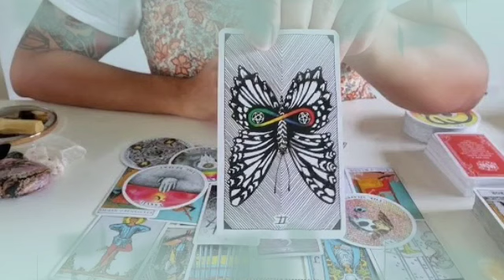برج الدلو من 20 إلى 30 تشرين الثاني 2022 // شخص بحرف ال A مش هتصدق علي المكيده اللي بيدبرهالك😱